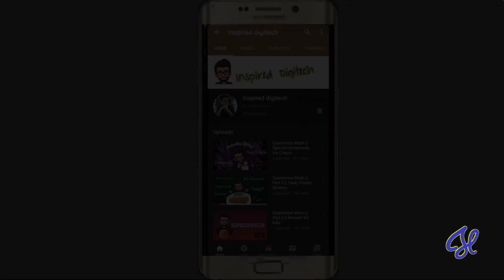My house tour|| First time on screen || Updation in Channel|| My Vlogs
This is the first time I'm on the screen for all my viewers. I want to thank you all as we have reached 100 subscribers in very short time. Thank you very much for supporting and inspiring me. Please keep supporting us like this way and share our videos, vlogs with everyone.